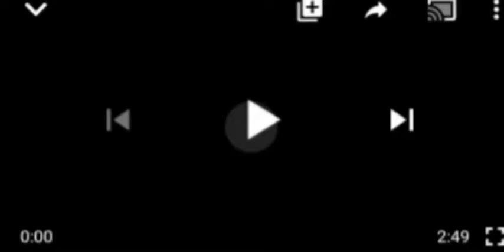My Trying Phase Will Soon Be Over - Nnamdi kanu Assures Supporters....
Nanmdi Kaun# FG#IPOB Members